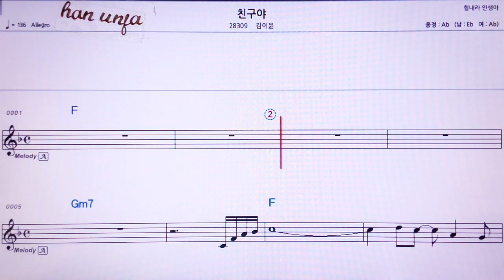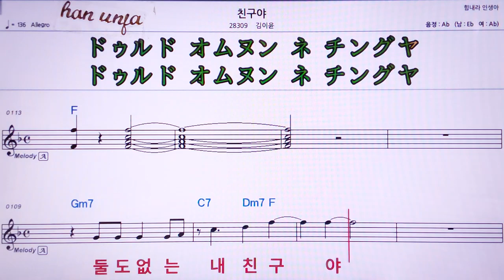💖친구야/김이윤 👍MR,유투브 노래방, 가라오케, 악보, 코드, 가사 ,Karaoke,반주